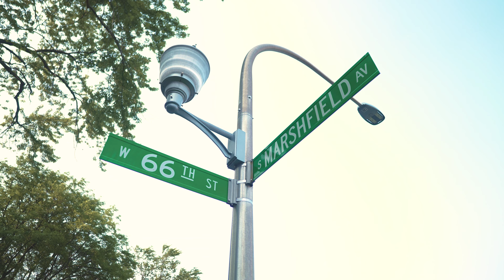PookieG - No Hook (Official Video) SHOT BY